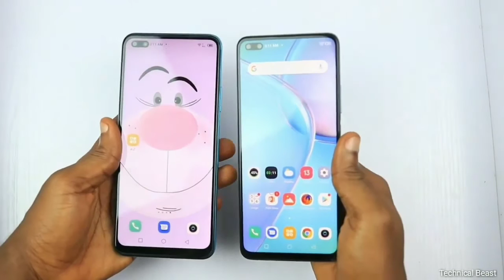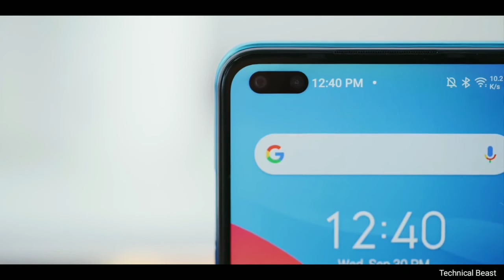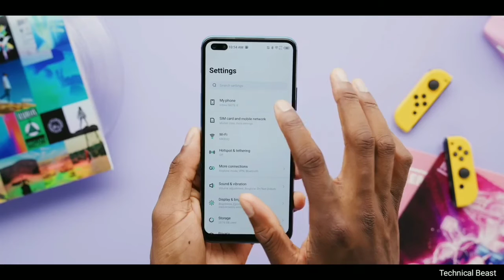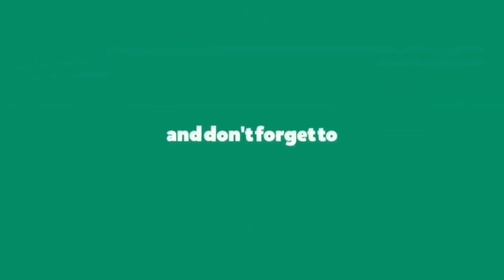Infinix Note 8, Note 8 i 🔥 beast gaming smartphone.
Hi

Infinix is going to launch their next smartphones Infinix Note 8, Infinix Note 8i in India soon. In this video, we are going to checkout Infinix Note 8 specs and features. we will talk about Infinix Note 8 performance, Infinix Note 8 camera, Infinix Note 8 display, design, battery and Infinix Note 8 launch date in India. We will also talk about Infinix Note 8 official details and Infinix Note 8i price in India. If you want to check out Infinix Note 8i official video and Infinix Note 8i unboxing, you will find it here. You will also get details about Infinix Note 8i review and hands on.

1. Samsung A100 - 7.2 Inch Display, 5 Back Camera, 7000 mAh Battery | Price & Launch Date !

2. Motorola Edge Plus - Snapdragon 865 + 12GB RAM! 🔥 2020

3. Xiaomi Redmi K30 Pro ? BEST CAMERA EAVER 🔥 ll

4. Redmi Note 9 Pro - 5G, 108MP Camera, Indisplay Fingerprint | Redmi Note 9 Pro 🔥

5. OnePlus Concept One FIRST LOOK!!! 🔥 2020